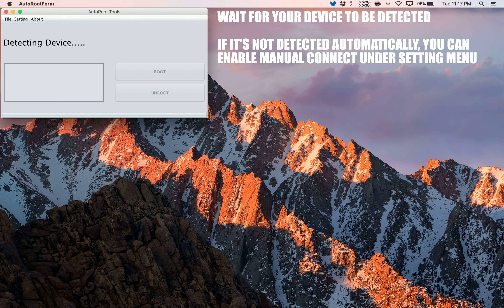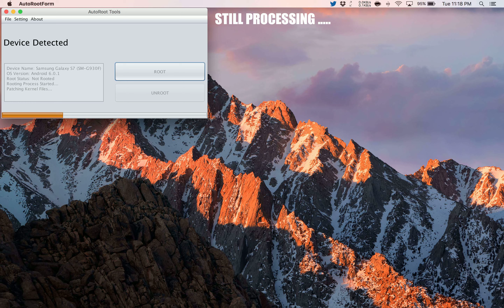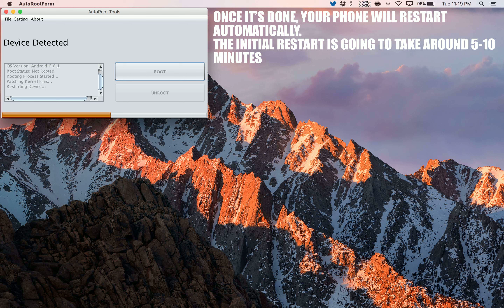How to Root Samsung Galaxy A3 (2016)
A simple and safe tutorial on How to Root Samsung Galaxy A3 (2016).